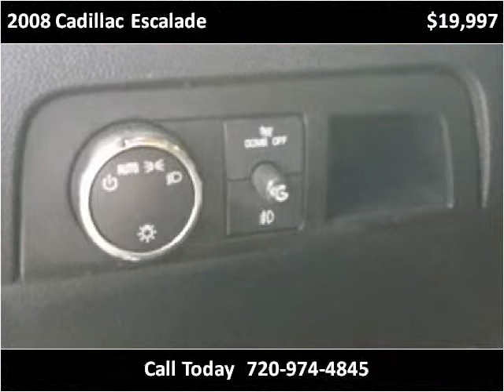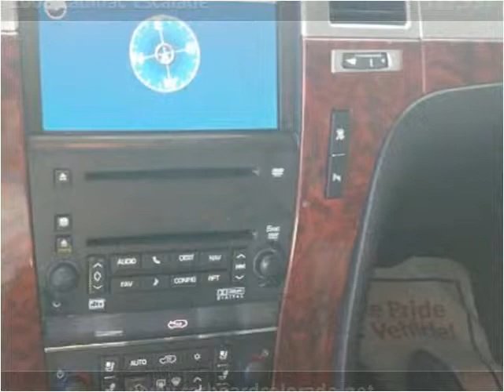2008 Cadillac Escalade Used Cars Denver, Lakewood CO